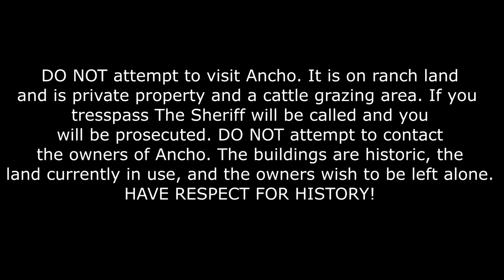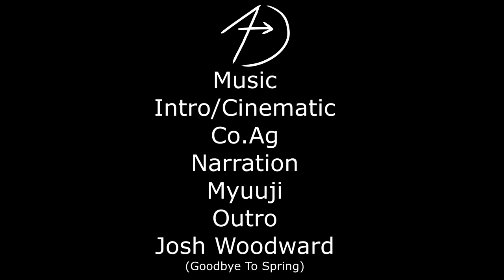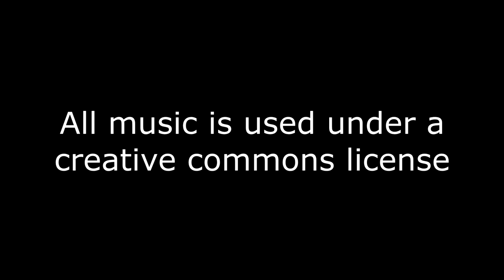The Ghost Town of Ancho, New Mexico (Documentary) 4K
Built on the old American Frontier, this is the story of Ancho.
DO NOT ATTEMPT TO VISIT ANCHO! The owners have expressed their problems with vandals, looters, and trespassers while we were filming this. This is not an invitation to visit the town, let this documentary be the only source you need for Ancho.